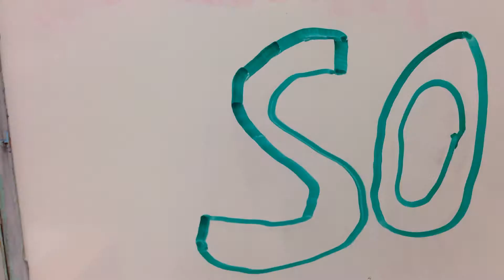Go south Miami middle school wildcats!!!!!